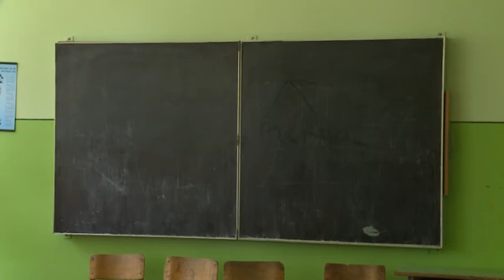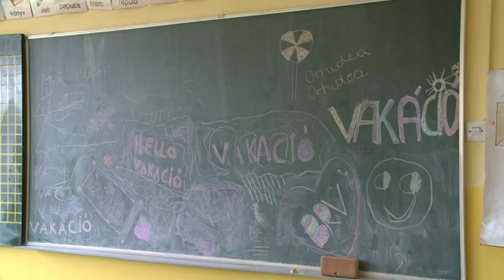2017 06 16 A kombinált teszttel ért véget a kisérettségi Szerbiában